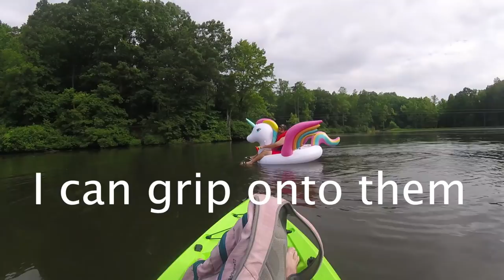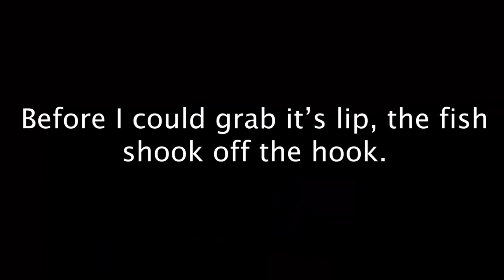Fishing With: A Unicorn Raft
"Fishing With:" is a video series I'm doing that will be about fishing with unconventional fishing methods. This could include homemade boats/rafts, strange substitutes for rods or reels, and weird lures.

Did you expect me to catch any fish from the unicorn?